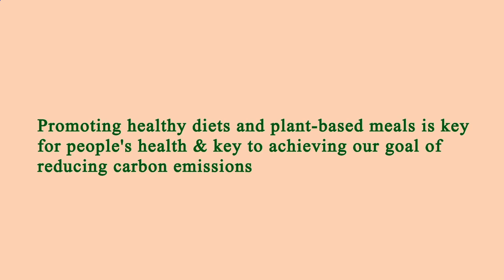Me Restaurant Near Me - Near Restaurants to Me - Manhattan 10025 NY, New York County, New York, US